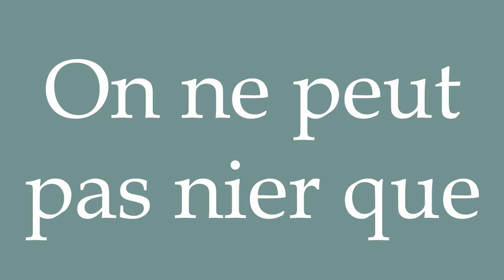How to Pronounce ''On ne peut pas nier que'' (There's no denying that) Correctly in French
Learn how to say and properly pronounce ''On ne peut pas nier que'' in French with this free pronunciation tutorial.